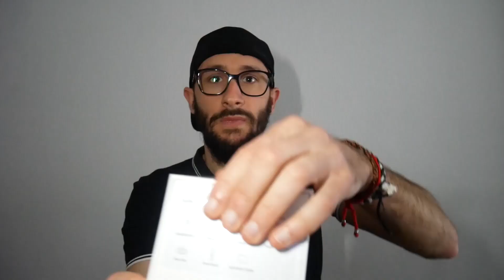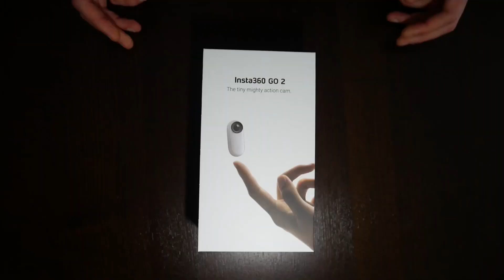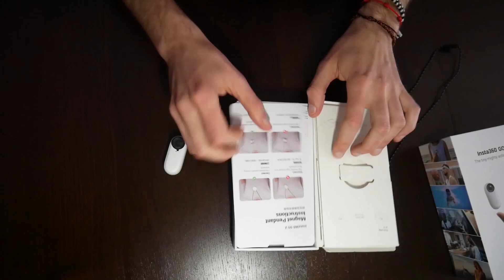📦INSTA360 GO2 | PRIMERAS IMPRESIONES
Hoy os traigo un video del unboxing insta360 go2, donde doy mis primeras impresiones de esta pedazo de cámara de acción para mis rutas de ciclismo mtb.